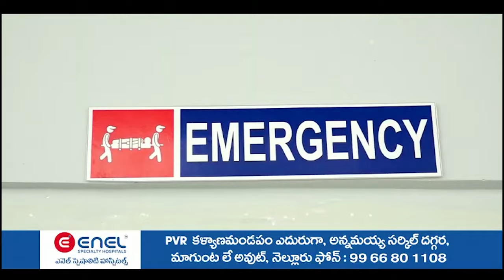రైతుల శ్రేయ‌స్సే టీడీపీ ప్ర‌భుత్వ‌ల‌క్ష్యం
- సోమ‌శిల జ‌లాశ‌య సంర‌క్ష‌ణ‌కు చ‌ర్య‌లు
- యుద్ధ‌ప్రాతిప‌దిక‌న మ‌ర‌మ్మ‌త్తు ప‌నులు
- పంటకాలువల్లో పూడికతీత, గుర్రపుడెక్క తొలగింపు
- నెల్లూరు జిల్లా ప‌రిష‌త్ కార్యాల‌యంలో ఇరిగేష‌న్ అధికారుల‌తో మంత్రి ఆనం రామ‌నారాయ‌ణ‌రెడ్డి స‌మీక్ష‌
- ఇరిగేషన్‌ ప్రాజెక్టుల పురోగతి,సాగునీటి కాలువల స్థితిగతులపై ఆరా